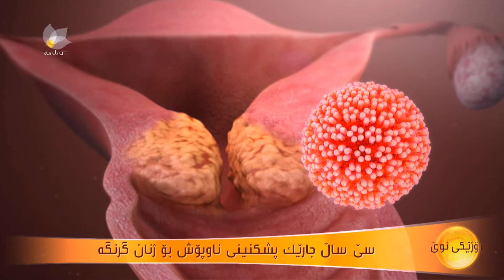شێرپەنجەی ملی منداڵدان و چارەسەرە باوەكانی ..د.هاژە عبدللە